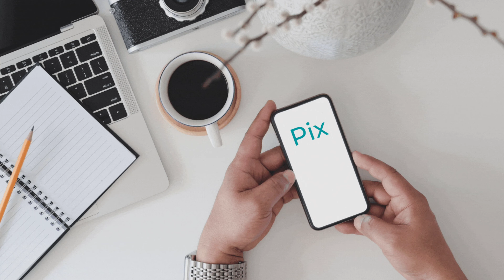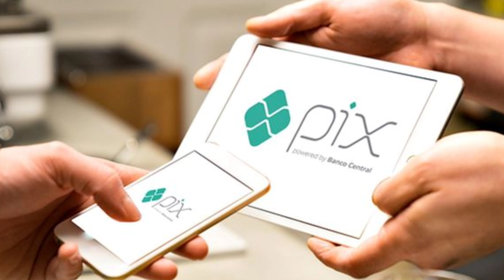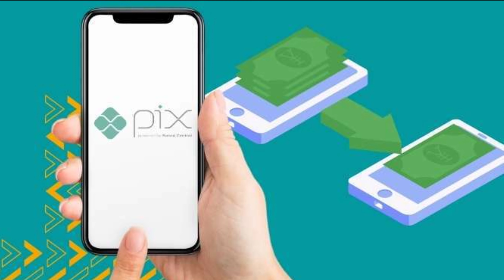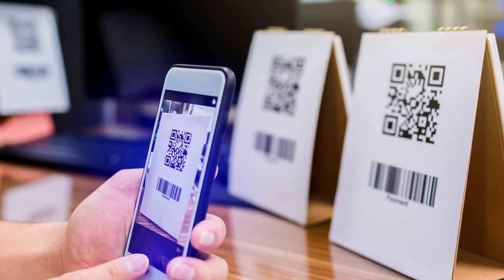6 dúvidas sobre o PIX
6 dúvidas sobre o PIX

VIDEOS SUGERIDOS

Novo cartao de credito sem anuidade e sem consulta ao SPC e Serasa mais conta digital Surf Pay